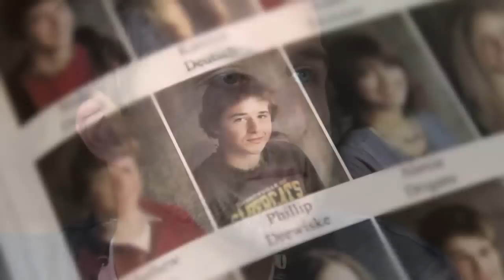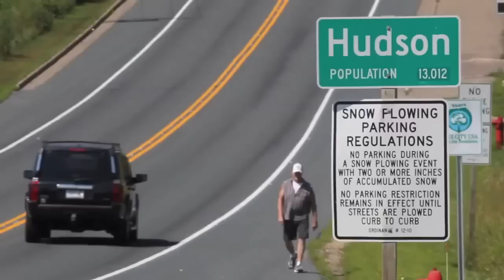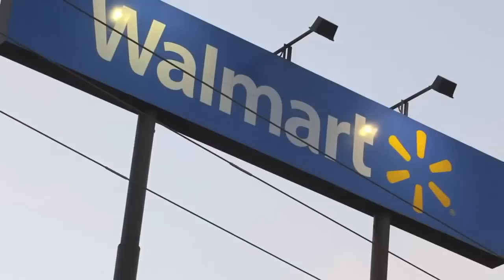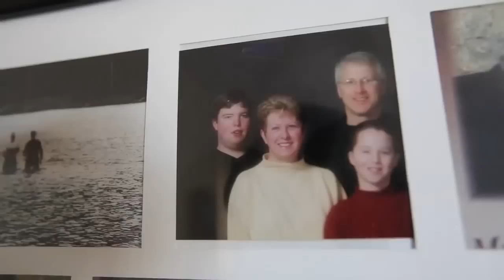HEROIN: Middle School Prescription leads to High School Heroin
ADDICTS LIVES MATTER Is not, in any way promoting Drug use of any kind. This channel is about Awareness, Education,  Breaking the stigma and Helping those who struggle with Addiction.

Phil Drewiske, age 24, a recovering heroin addict from Hudson, started using prescription drugs in middle school. At age16, he was injecting heroin. His father was a key to his recovery. Video by Mike De Sisti
Category
News & Politics
License